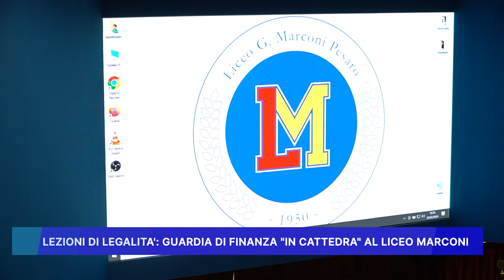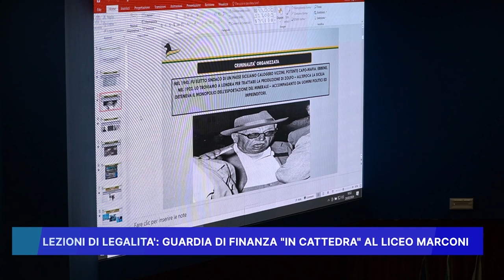LEZIONI DI LEGALITA': GUARDIA DI FINANZA IN CATTEDRA AL LICEO MARCONI